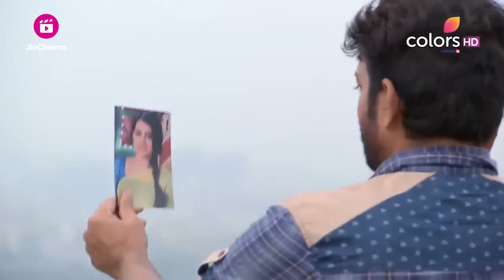Ritika को क्या Deep Idea आया Deep Breathing करके? | Meri Aashiqui Tum Se Hi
What brilliant idea did Ritika come up with while deep breathing? You won’t believe this creative thought—watch to find out more! 💡

Ritika को क्या Deep Idea आया Deep Breathing करके? | Meri Aashiqui Tum Se Hi | Highlight | Ep.

🌹 Welcome to the captivating world of 'Meri Aashiqui Tum Se Hi'! 🌹

Join us in this modern-day romantic saga as we follow the journey of Ishaani and Ranveer, who blossom from best friends into soulful lovers. 💑 Prepare yourself for a rollercoaster of emotions as this heart-warming love story faces heart-wrenching twists of fate. 💔

Will Ishveer's love conquer all odds, or will they succumb to the manipulative scheming of those who envy their bond? 🌪️ Find out as you immerse yourself in this gripping tale of love, sacrifice, and resilience.

📺 Don't miss a single moment of this unforgettable show that has captured the hearts of millions! Tune in to Colors TV for 'Meri Aashiqui Tum Se Hi' and get ready to experience the power of true love. ❤️